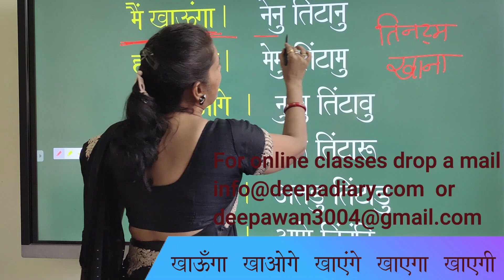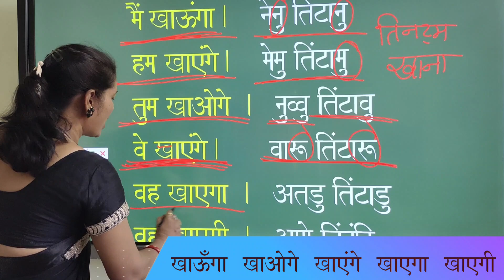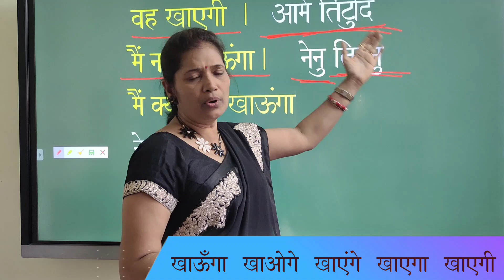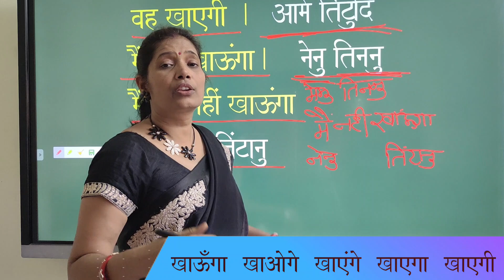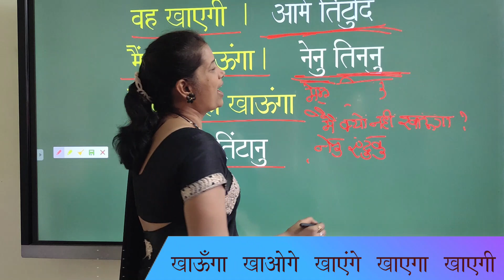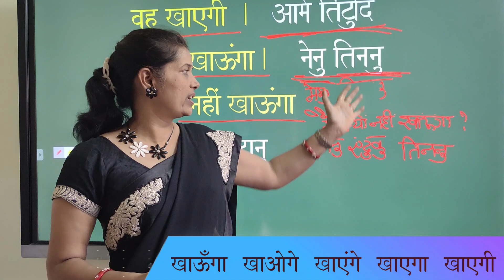Learn Tealugu Future Tense